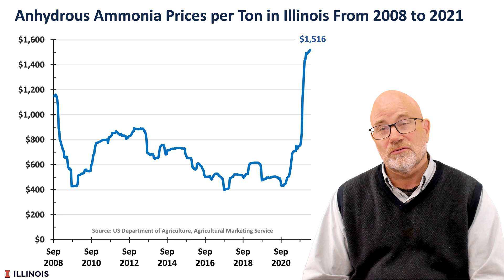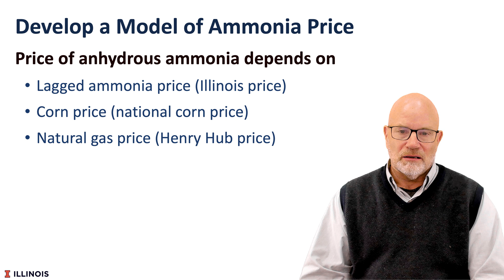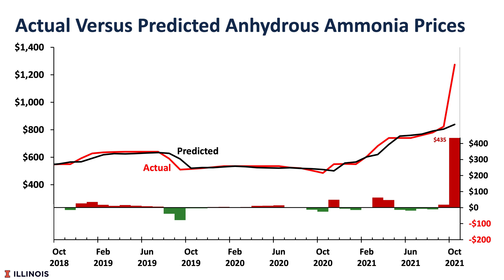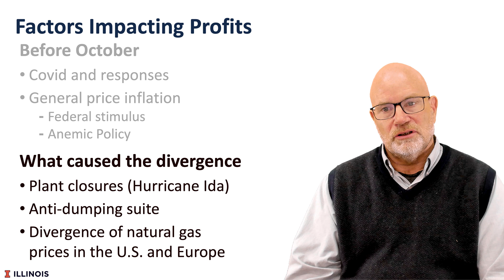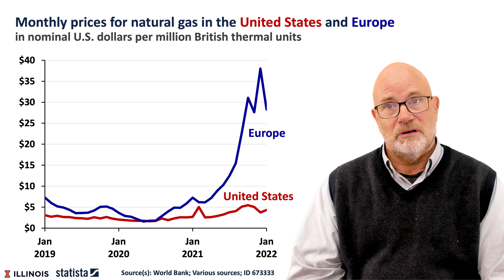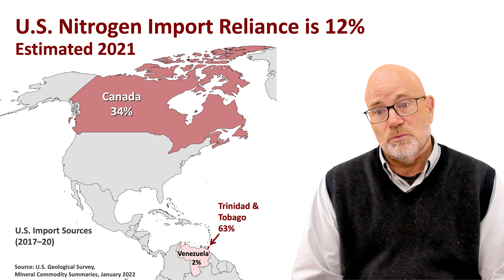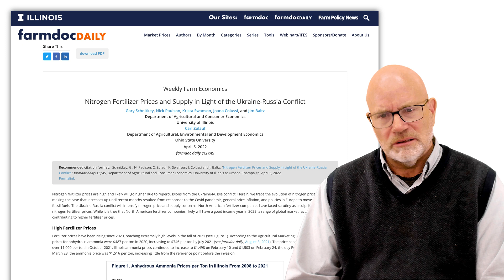Nitrogen Fertilizer Prices and Supply in Light of the Ukraine-Russia Conflict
Nitrogen fertilizer prices are high and likely will go higher due to repercussions from the Ukraine-Russia conflict. Herein, we trace the evolution of nitrogen price increases, making the case that increases up until recent months resulted from responses to the Covid pandemic, general price inflation, and policies in Europe to move away from fossil fuels. The Ukraine-Russia conflict will intensify nitrogen price and supply concerns. North American fertilizer companies have faced scrutiny as a culprit in rising nitrogen fertilizer prices. While it is true that North American fertilizer companies likely will have a good income year in 2022, a range of global market factors are contributing to higher fertilizer prices.

Schnitkey, G., N. Paulson, C. Zulauf, K. Swanson, J. Colussi and J. Baltz. "Nitrogen Fertilizer Prices and Supply in Light of the Ukraine-Russia Conflict." farmdoc daily (12):45, Department of Agricultural and Consumer Economics, University of Illinois at Urbana-Champaign, April 5, 2022.